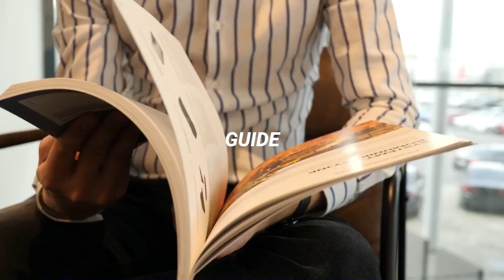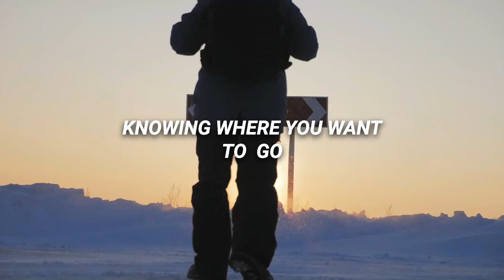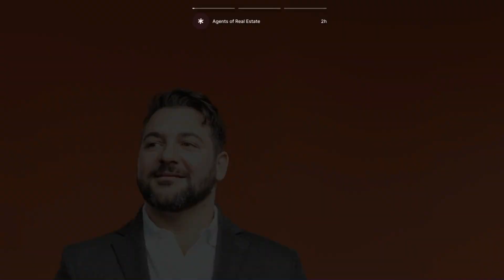Mastering Mindset and Conquering Fears with Jeff Andrade | ARE Unlocked with Michael Spano Ep. 1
🌟 Welcome to "ARE Unclocked" – Episode 1! 🌟

In this captivating episode, we're joined by the extraordinary Jeff Andrade, a lifelong friend with a remarkable journey spanning over 35 years! Jeff's story is a masterclass in conquering fears, building better habits, and achieving your wildest dreams.

🏄‍♂️ Dive into the world of extreme sports, entrepreneurship, and mindset transformation as Jeff shares how he went from being a sports enthusiast to becoming the founder of the Caribbean's premier water sports center. His journey is a testament to the power of resilience, relentless determination, and unwavering passion.

🔑 Key Takeaways:
✅ Discover the power of having a crystal-clear vision for success and why it's the foundation of Jeff's achievements.
✅ Uncover Jeff's secrets for canceling out negative thoughts and boosting self-confidence, providing you with actionable tips to apply in your life.
✅ Learn the art of taking that crucial first step toward your goals, no matter how daunting they may seem.
✅ Explore the delicate balance between pursuing your passion and ensuring financial stability, gaining insights from Jeff's entrepreneurial experiences.
✅ Overcome the fear that holds you back from following your dreams, as Jeff shares his personal strategies for pushing past limitations.

💡 Jeff's journey will inspire and motivate you to chase your burning obsessions with unwavering determination. It's proof that the right mindset can turn your dreams into reality!

Let them learn from Jeff's experiences and embark on their own road to success.